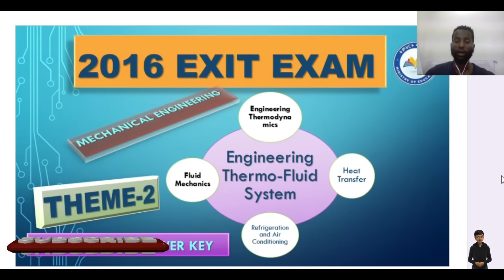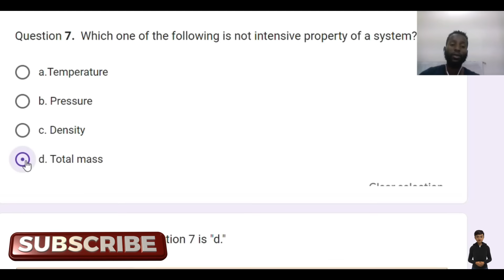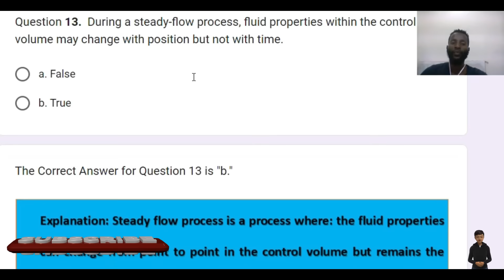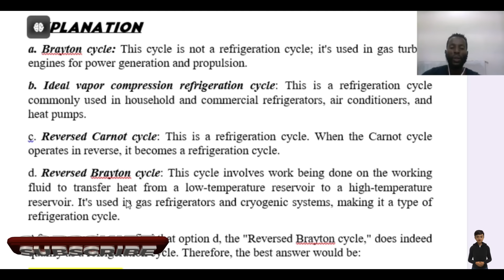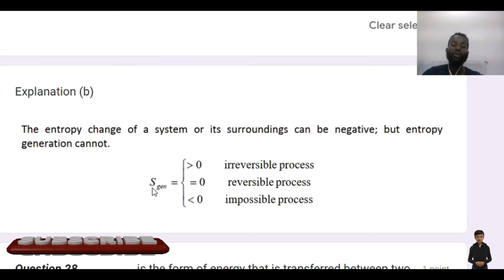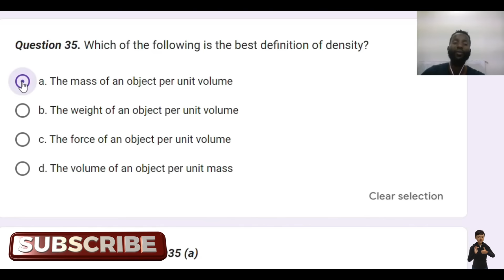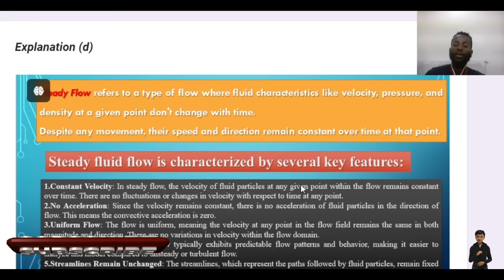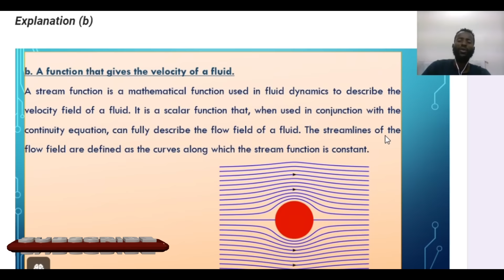ክፍል 1 - Mechanical Engineering - Exit Exam Questions & Answer 2016 = Thermodynamics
Title:  ክፍል 1 Mechanical Engineering Engineering Thermodynamics Exit Exam Questions & Answer 2016 Ethiopia

Video Description:  Are you preparing your self for exit exam? Really this videos helps you to success on your preparation. In this video mechanical engineering exit exam questions based on engineering thermodynamics, heat transfer, fluid mechanics and refrigeration and air conditioning questions and detail discussion was done.

Your academic journey starts here with EUEES Hub!